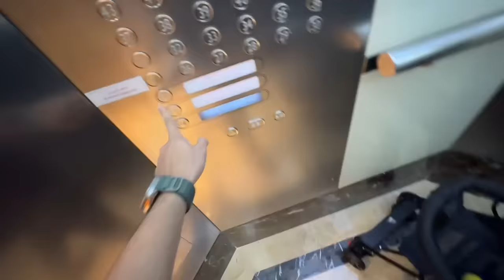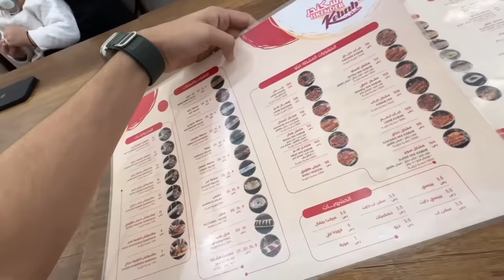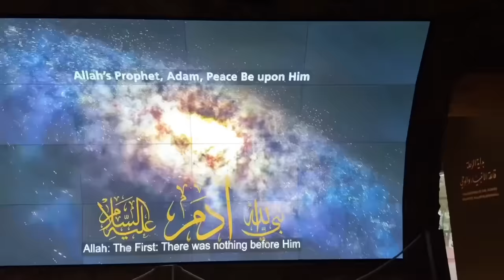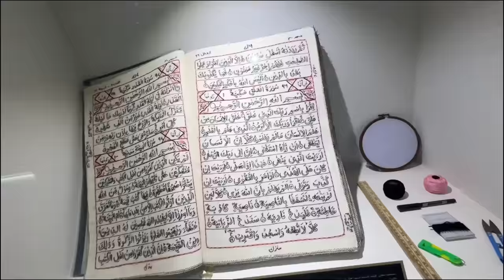Makkah me dream poora barish milgai😍 | trying turkish food in Makkah😋